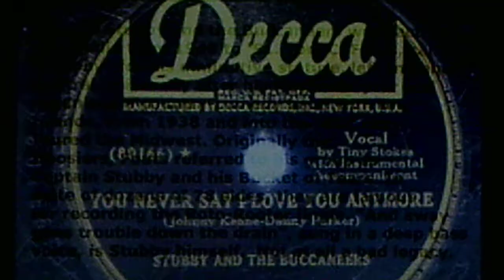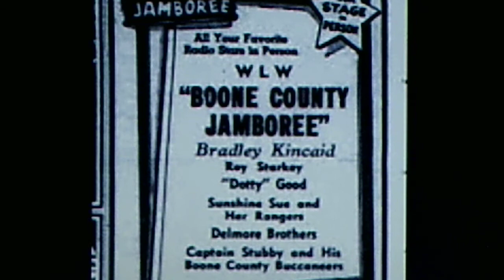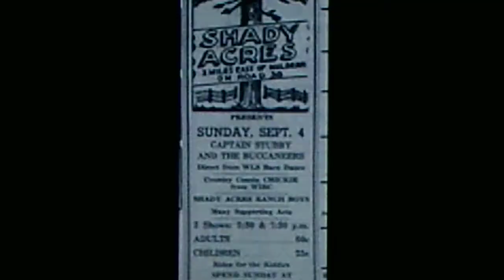Stubby and the Buccaneers, v./Tiny Stokes: "You Never Say I Love You Anymore" (1950)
ORIGINAL PERSONNEL: Tom C. Fouts aka Captain Stubby (musical hat rack, gitarlet = a tuned toilet seat); Dwight E. "Tiny" Stokes (tenor vocal, bass); Jerald R. Richards (clarinet, flute, bass clarinet, ocarina, tin whistle); Sonny Fleming (guitar, banjo); Tony Walberg (accordion)
ADDITIONAL MEMBERS: Peter Kunatz (accordion, piano); Gerald "Curley" Myers (guitar, banjo); Chuck Kagy (fiddle, guitar, mandolin)

Source: vinyl white label promo DECCA 78, #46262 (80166), recorded Nov. 1, 1950